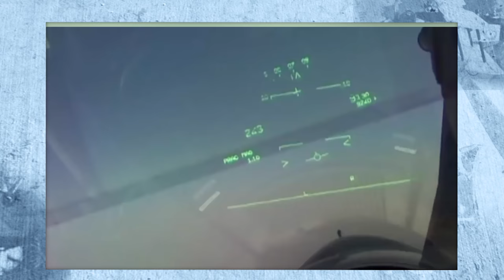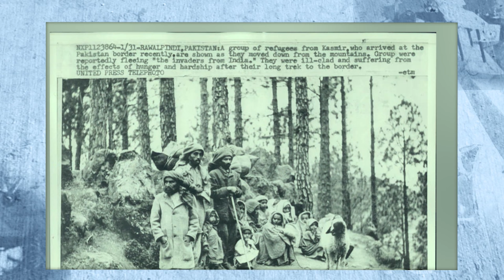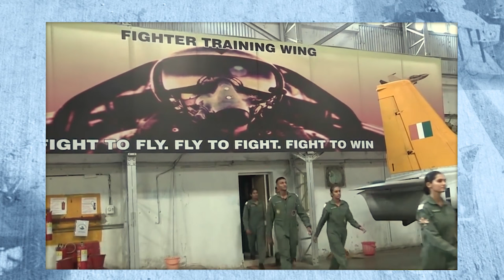AIRBORN: Journey of Indian Air Force from 1932 to 2016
AIRBORN is about revisiting India's war history through the lens of the Indian Air Force. IAF was incepted in 1932 as an auxiliary of Royal Air Force with a humble fleet of mere four Westland Wapiti IIA biplanes and 6 RAF-trained officers.  It had risen from modest beginnings to  great might.  It participated in World War II and was conferred with 'prefix' royal for its services. Now IAF is one of the most strongest and largest Air Force.